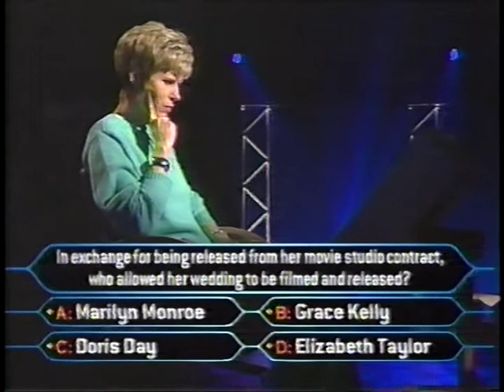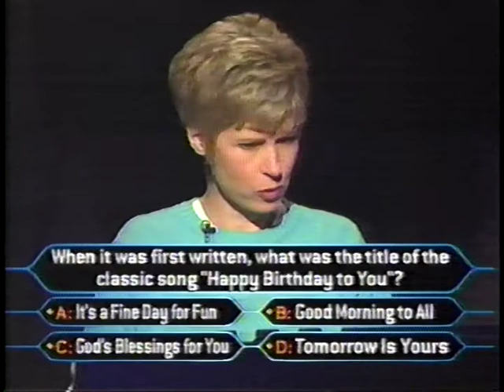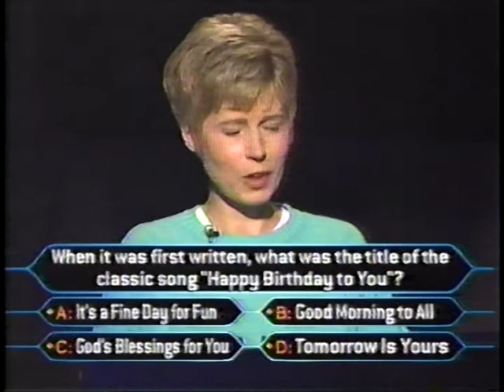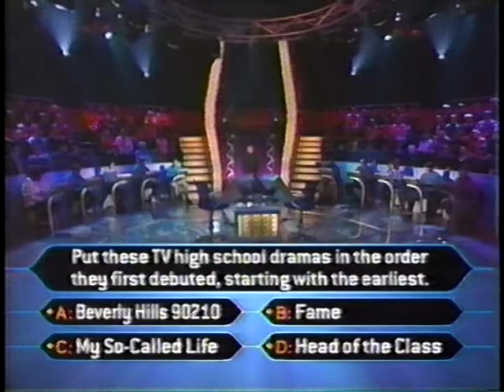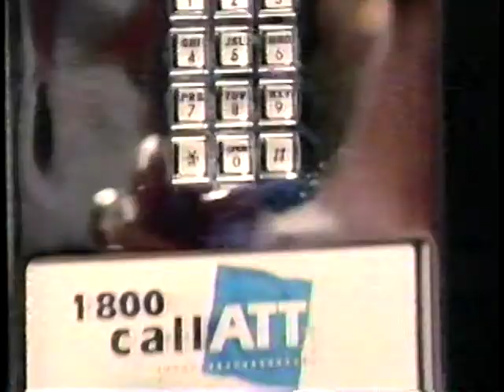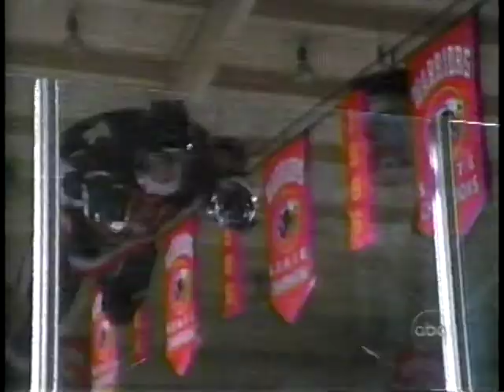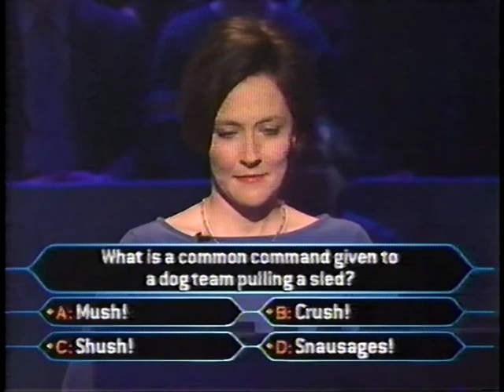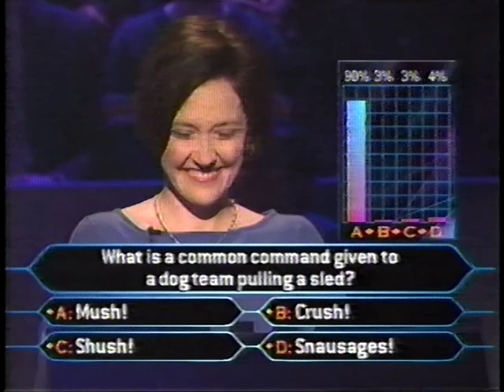Bread Truck on WWTBAM [Pt 1 of 4]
I drew the #9 position, right behind Regis.  Oh, how I had to behave when I was losing my mind.  It's like the old trivia adage, "They always ask your questions when you're not playing."